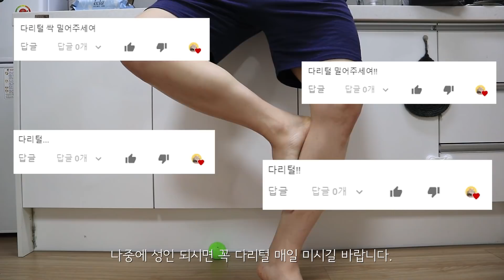고슴도치 엉덩이 관찰기 1편 [냥이아빠]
다음편은 상황봐서 만들겠습니다.